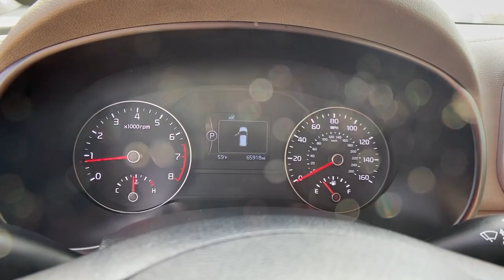2018 Kia Sportage Chamblee, Sandy Springs, Brookhaven, Norcross, Atlanta, GA 609631A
Hyper Red Used 2018 Kia Sportage available in Chamblee, Georgia at Ed Voyles Kia of Chamblee. Servicing the Sandy Springs, Brookhaven, Norcross, Atlanta, GA area.

2018 Kia Sportage EX Hyper Red Fully Detailed Fresh Oil Change Bluetooth Backup Camera Panoramic Sunroof Leather Sportage EX 4D Sport Utility 2.4L I4 DGI DOHC 16V 6-Speed Automatic Electronic with Overdrive FWD Hyper Red Gray w/Leather Seat Trim. EXRecent Arrival! Awards:* JD Power Vehicle Dependability Study (VDS) * 2018 KBB.com 10 Best SUVs Under $25000 22/29 City/Highway MPGCome experience the difference at Ed Voyles Kia of Chamblee the only Kia dealership inside the perimeter.
GRAY  LEATHER SEAT TRIM,EX PREMIUM PACKAGE  -inc: Heated Steering Wheel  Panoramic Sunroof  power sunshade  Auto-Dimming Rear View Mirror w/HomeLink  LED Interior Lighting,HYPER RED,Lip Spoiler,Tires: P235/55R18,Liftgate Rear Cargo Access,Wheels w/Machined w/Painted Accents Accents,Body-Colored Front Bumper w/Black Bumper Insert,Fixed Rear Window w/Fixed Interval Wiper  Heated Wiper Park and Defroster,Spare Tire Mobility Kit,Deep Tinted Glass,Auto On/Off Projector Beam Halogen Daytime Running Headlamps w/Delay-Off,Perimeter/Approach Lights,Body-Colored Rear Bumper w/Black Rub Strip/Fascia Accent,Chrome Side Windows Trim and Black Front Windshield Trim,Front Fog Lamps,Variable Intermittent Wipers w/Heated Wiper Park,Chrome Door Handles,Tailgate/Rear Door Lock Included w/Power Door Locks,Black Grille w/Chrome Surround,Wheels: 18 Alloy,Fully Galvanized Steel Panels,Roof Rack Rails Only,Clearcoat Paint,Black Wheel Well Trim,Front Windshield -inc: Sun Visor Strip,Body-Colored Power Heated Side Mirrors w/Power Folding and Turn Signal Indicator,Radio w/Seek-Scan  Clock and Steering Wheel Controls,Analog Appearance,8-Way Driver Seat,Outside Temp Gauge,Front Center Armrest and Rear Center Armrest,Manual Tilt/Telescoping Steering Column,60-40 Folding Bench Front Facing Manual Reclining Fold Forward Seatback Rear Seat,Manual Adjustable Front Head Restraints and Manual Adjustable Rear Head Restraints,Illuminated Glove Box,Driver And Passenger Door Bins,Engine Immobilizer,4-Way Passenger Seat -inc: Manual Recline and Fore/Aft Movement,HVAC -inc: Underseat Ducts and Console Ducts,Remote Keyless Entry w/Integrated Key Transmitter  Illuminated Entry  Illuminated Ignition Switch and Panic Button,Perimeter Alarm,Air Filtration,Full Carpet Floor Covering,Integrated Roof Antenna,Vinyl Door Trim Insert,Day-Night Rearview Mirror,Gauges -inc: Speedometer  Odometer  Engine Coolant Temp  Tachometer  Trip Odometer and Trip Computer,Full Floor Console w/Covered Storage  Mini Overhead Console w/Storage and 3 12V DC Power Outlets,Cruise Control w/Steering Wheel Controls,3 12V DC Power Outlets,Cargo Area Concealed Storage,Radio: AM/FM/SiriusXM -inc: 7 touch-screen  UVO eServices  Android Auto  Apple CarPlay  6-speakers  160-watts  Bluetooth phone and streaming audio and USB/auxiliary input jacks,Power Fuel Flap Locking Type,Power Rear Windows,Redundant Digital Speedometer,Cargo Features -inc: Spare Tire Mobility Kit,Driver And Passenger Visor Vanity Mirrors w/Driver And Passenger Illumination  Driver And Passenger Auxiliary Mirror,Interior Trim -inc: Piano Black Instrument Panel Insert  Piano Black Door Panel Insert and Metal-Look Interior Accents,Dual Zone Front Automatic Air Conditioning,Leather/Metal-Look Steering Wheel,Driver Foot Rest,Leather Gear Shifter Material,Full Cloth Headliner,Front Map Lights,Power 1st Row Windows w/Driver 1-Touch Up/Down,2 LCD Monitors In The Front,Leather Seat Trim,Rear Cupholder,Carpet Floor Trim,Cargo Space Lights,2 Seatback Storage Pockets,Fade-To-Off Interior Lighting,Trip Computer,Proximity Key For Doors And Push Button Start,Front Cupholder,Delayed Accessory Power,FOB Controls -inc: Cargo Access,Power Door Locks w/Autolock Feature,Heated Front Bucket Seats -inc: 10-way power adjustable driver seat w/2-way power lumbar support,16.4 Gal. Fuel Tank,Transmission: Electronic 6-Speed Automatic w/OD -inc: sportmatic shifting,3.06 Axle Ratio,Transmission w/Driver Selectable Mode,Front-Wheel Drive,Electric Power-Assist Speed-Sensing Steering,Front And Rear Anti-Roll Bars,Multi-Link Rear Suspension w/Coil Springs,Battery w/Run Down Protection,Engine: 2.4L GDI DOHC 16V I4 -inc: dual CVVT,4-Wheel Disc Brakes w/4-Wheel ABS  Front Vented Discs  Brake Assist  Hill Descent Control and Hill Hold Control,Strut Front Suspension w/Coil Springs,